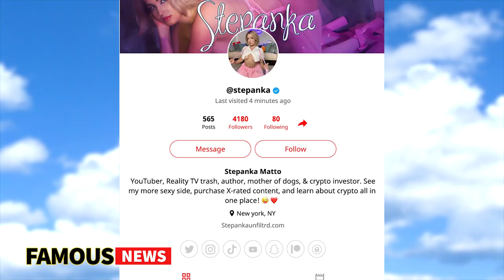I Bought Stephanie Matto’s Fart Jar For $500 | WENT WRONG!!! | Famous News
You have seen the news all over the world, it’s even made it onto TMZ with Stephanie Matto selling her Farts which has made her over $100K in just a couple weeks. We asked you guys if you wanted us to buy the farts so we broke the bank and bought this jar for $500 bucks. We got a deal at half price. So for our honest reaction sit tight. For those who are new to Famous News be sure to Subscribe and for those who have come back thanks for the support – I’m sniffing farts here people so the least you can do is hit that SUB button. Let’s get into it.